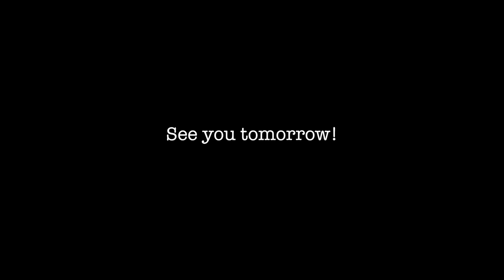Korea Vlog Series: Recharge Day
LOOK BELOW

Sept 9th: Recharge
Special thanks to myself and to all of my family members!

Join me on my post grad life for a month!

**Meaning behind: "Life as a college graduate"**
I find value in what happens behind success and failures.
This is an art project as well as a personal life project.